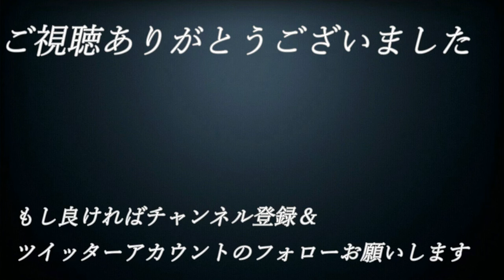【え】#54【単細胞が主人公⁉エンチャントアーム】実況プレイ